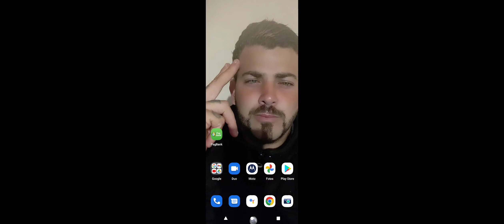Brasil Play shox servidor 1..pagando In gamer para o Zé do fórum kkkkk 2km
Zé fórum

tadinho da até dó da vontade até de doas a conta pra ele duma vez kkkkk Tmj meus lindos 💕 bora gravar fazendo roubo hoje daqui a pouco vídeo de contratos atrás dos cops

hoje vou está na praça preciso de 3 pessoas pra roubar navios e brancos
 Tmj seu lindos
venha para nosso grupo de escritos sorteio Caixa BPS

já deixa aquele like pra ajudar nosso canal

quem aínda não cê escreveu não perder tempo venha fazer parte da nossa família tmj Deus abençoe 🙏🙌🤜🤛❤️💕